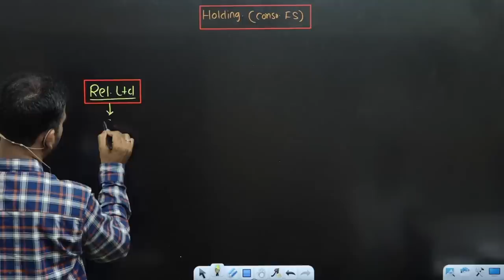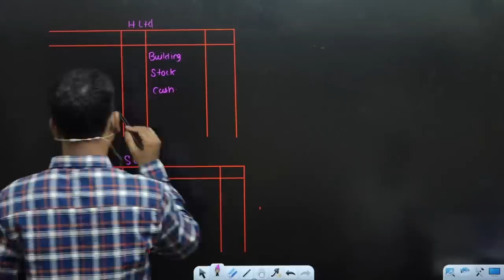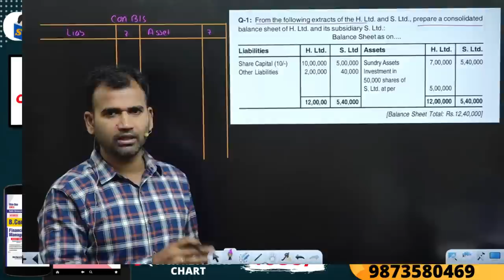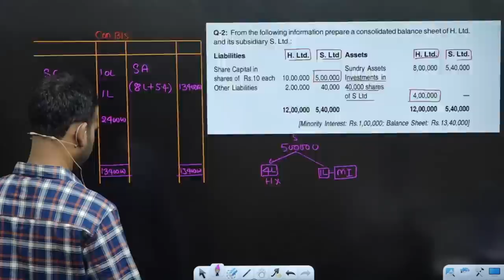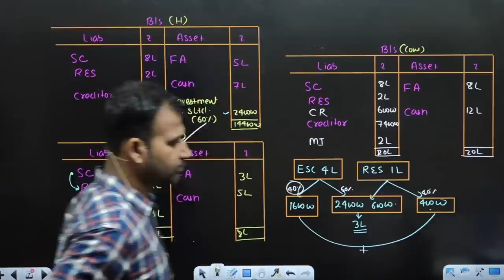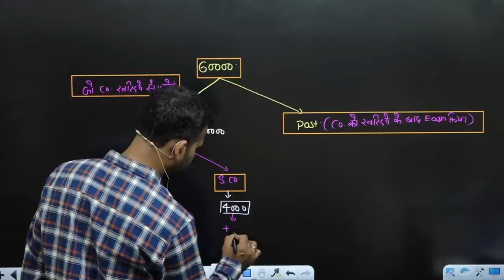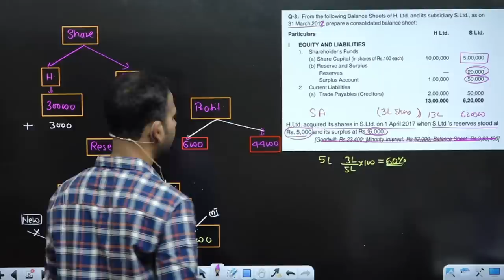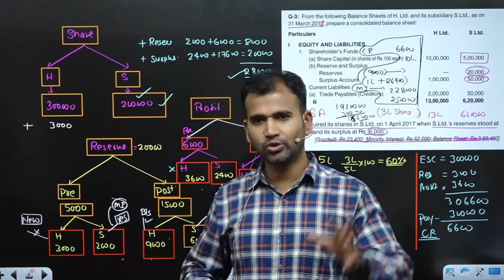corporate account for bcom / holding company / part 1 / b.com / du / sol / by anuj sir